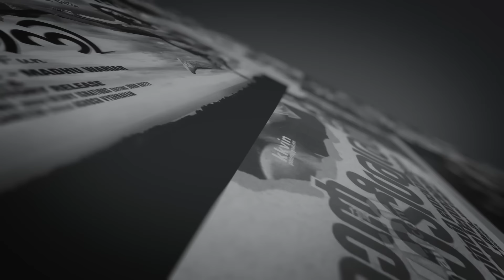Dr. മനോജ്‌ ജോൺസൺ സമൂഹത്തോട് ചെയ്ത ക്രൂരതകൾ എന്താണ് ? | Doctor Manoj Johnson Pala |Jose Thomas Reacts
DIRECTOR JOSE THOMAS SPEAKING ABOUT DOCTOR MANOJ JOHNSON

Director Jose Thomas speaking about Dr Manoj Johnson

Dr. Manoj Johnson Jose Thomas Reacts

Jose Thomas Reacts@Dr Manoj Johnson

johnmarian hospital
online consultation
health tips
kerala
news
lifestyle
lifestyle physician
naturalpathy
exercise
workouts
healthy body
gym
diets
food diets
body weight
body weight loss
natural tips
bijus vlogs
movies
entertainment
Dr Manoj Johnson
Health Videos
Beauty Tips
Fitness
Cholestrol
online tips
latest news
healthy food diet
Weight loss
Doctors
problems
accidents
precaution
do not do this mistake
jose thomas
dr. manoj johnson
dr.manoj johnson
manoj johnson
dr manoj
dr.manoj johnson pala
choice group
doctor manoj
byju's vlogs
dr manoj johnson cholesterol
healthy tips
johnmarian hospital
Dr. Manoj Johnson
lifestyle
lifestyle medicine
life tips
online consultation
online medicines
news
latest news
manorama online
online doctors
natural medicines
medicines
hospitals
body building
women
healthy women
bijusvlog
Nutriton
nutrition deficiency
food habit
healthy food
natural tips
Human body
life controls
food control
medicine use
taking medicines
medical shop
doctors
manoj doctor
baiju vlogs
dr baiju s vlogs
dr biju's vlogs
dr johnson mavunkal
dr manoj johnson videos
jose thomas choice
manoj
dr lifestyle
dr d better life
dr manoj johnson recipes
dr pala
dr manoj johnson diabetes
health adds beauty
herbocare hospital
jose thomas director
manoj vlogs
dr manoj johnson whatsapp number
dr manoj johnson qualifications
dr manoj johnson pala
dr manoj johnson online consultation
dr manoj johnson age
dr manoj johnson thyroid
dr manoj johnson john marian hospital pala
dr manoj johnson booking
dr manoj johnson biography
dr manoj johnson new videos
JOSE THOMAS
JOSE THOMAS REACTS
JOSE REACTS
DIRECTOR REACTS
Fims
Movies
Cinemas
Kerala Films
Kerala Movies
Kerala Cinemas
Malayalam Movie
Malayalam Cinemas
kerala government
kerala politics
politics kerala
jose thomas
jose thomas reacts
malayalam
malayalam film
new malayalam film
film news
MALAYALAM REACTS
MALAYALAM REACTION
kerala
kerala news
jose thomas
dileep
manoj johnson
dr.manoj johnson
dr manoj
jose thomas story
josethomasreacts
josethomas reacts
jose reacts
director jose reacts
DR MANOJ
FAKE DR MANOJ
DR D BETTERLIFE
dr rajesh
jose thomas reacts
kerala fake dr
is dr manoj fake
pala dr manoj
fake manoj
manoj a good dr or bad
dr danish salim
malayali fake dr
dr manoj johnson weight loss
dr manoj johnson family
dr manoj johnson video
health
health youtube video
health video youtube